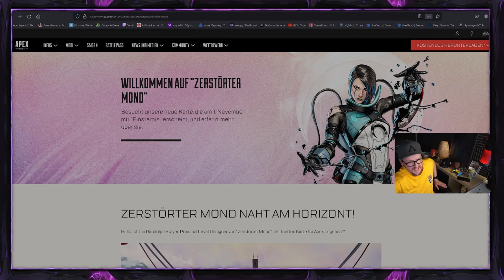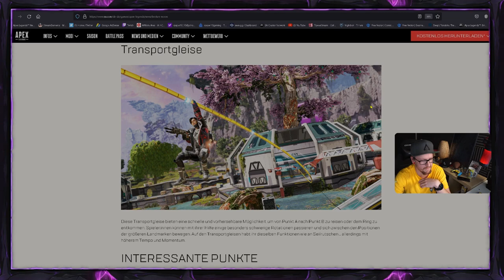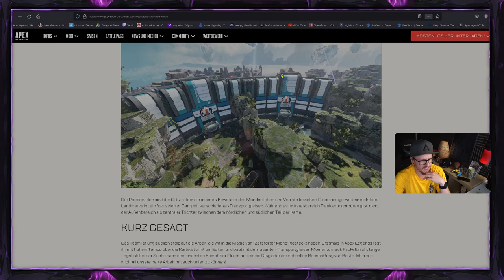MEGA Season 15 Gameplay Trailer und Analyse Apex Legends Season 15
Mein Equipment:
Mikro: Hyper X QuadCast*

Elgatogeräte:
Stream Deck*

Capture Card:*

Elgato Halterung*

Elgato Flexarm*